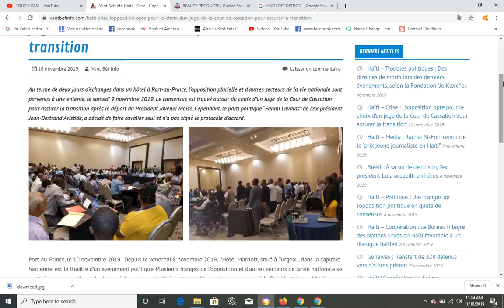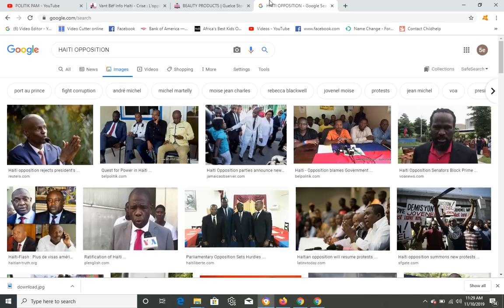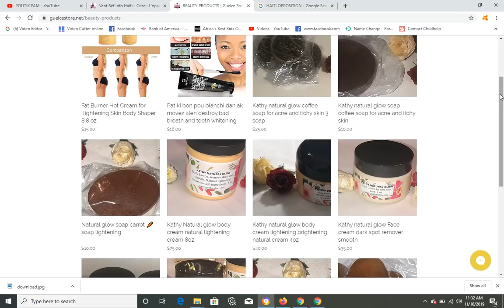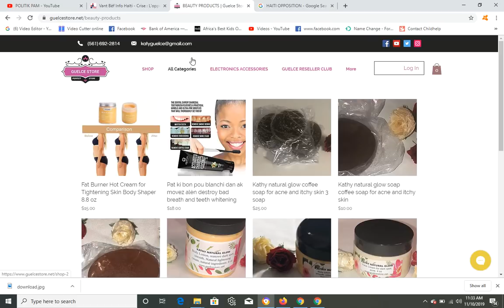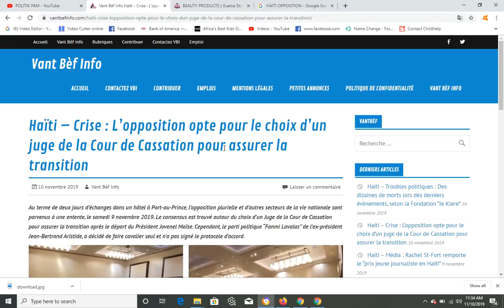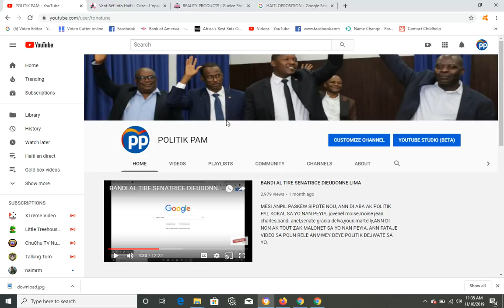YON NOUVO JIJ POU DEMISYONE JOVENEL RAPID